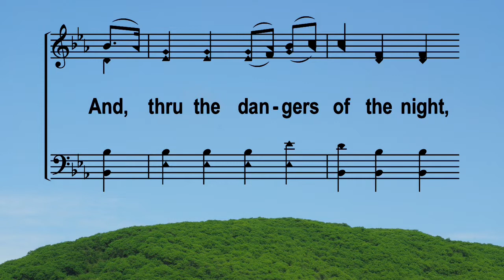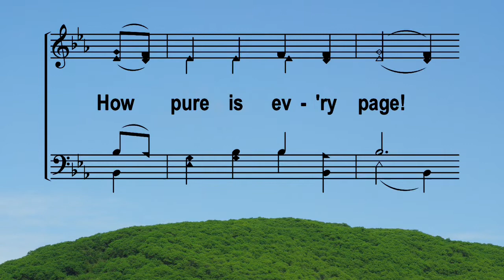Stepping Stone for June 24, 2021, “Luke 2:52 and Camp Lu-Jo Kismif.”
A weekly Wednesday “Stepping Stone” between one Lord's Day and the next!  The lesson entitled, “Luke 2:52 & Camp Lu-Jo Kismif,” is provided by the Krum Church of Christ and presented by Bill D Mayes.